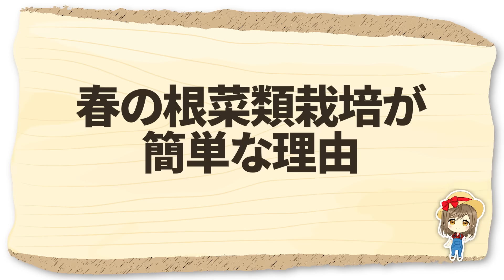家庭菜園や農園の根菜栽培2024年スタート！1年で一番簡単な春に開始する人参栽培や大根栽培など根菜栽培のコツと根菜の育て方！【農家直伝】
『3ヶ月で学べる有機栽培講座2024』が出来ました！

★☆★有機栽培を全413分で学べる動画講座★☆★
✓短期間で有機栽培の知識を身につけたい
✓今年こそは有機栽培を成功させたい

今回は、家庭菜園や農園で根菜栽培を春に開始するメリットを徹底解説！大根やニンジンなど根菜栽培の始め方を紹介していきます。是非参考にしてみてください！

・撒きやすい鶏糞がおすすめ！
・牛糞堆肥　　　　：
 └貝殻入りでカルシウム補給にもなる牛糞です
 └使いやすい敷き藁です
・不織布　　　　　：
 └種まきの防寒に最適な資材です

▼目次
0:00 根菜栽培の始め方
1:02 春の根菜類栽培が簡単な理由
3:17 栽培の手順
4:59 種をまく品種
6:41 ニンジンの種まき
8:55 質問コーナー